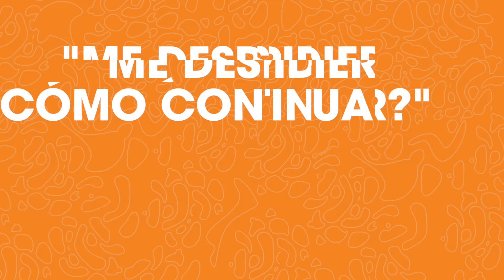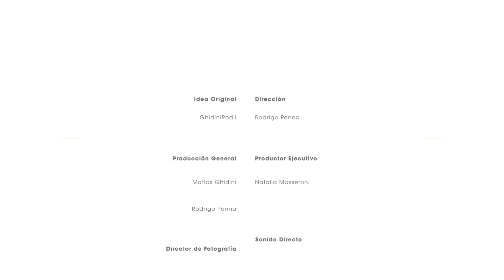HCR 2016 - "¡Me despidieron! ¿Cómo continuar?"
¿Cómo seguir luego de ser despedido? ¿Por dónde empezar a reconstruirse? Consejos para lograr reinsertarse lo antes posible.
Escuchá a los especialistas: Rodolfo Rivarola, Decano del IAE Business School - Universidad Austral y Silvia Rodil, Founder y Partner de GhidiniRodil.
Todas las semana un estreno con nuevos temas y protagonistas.